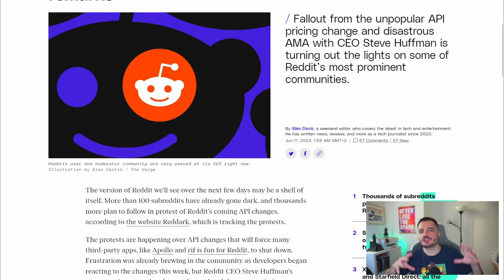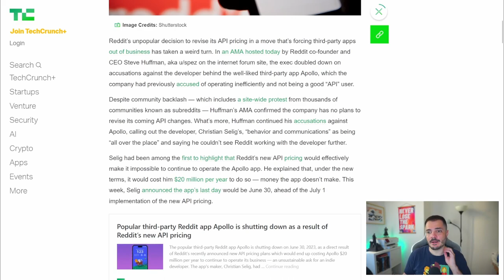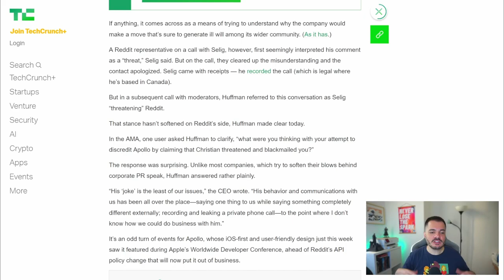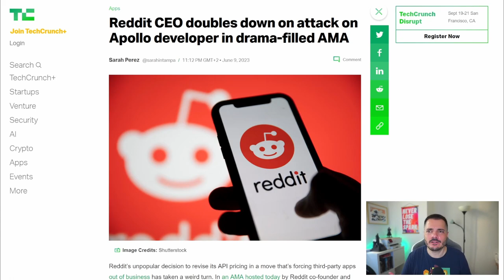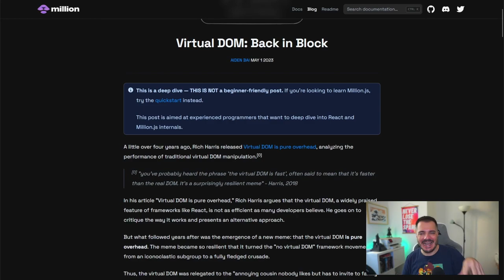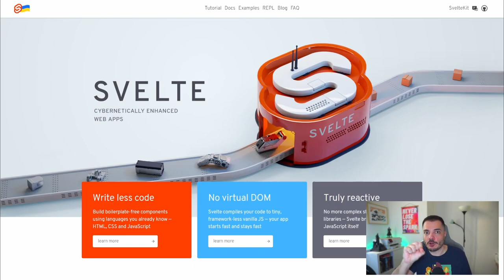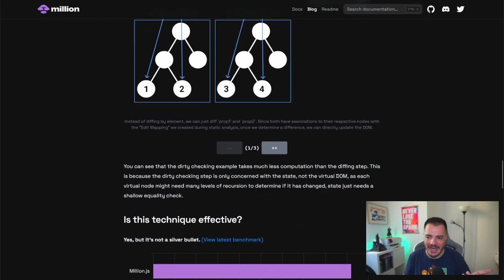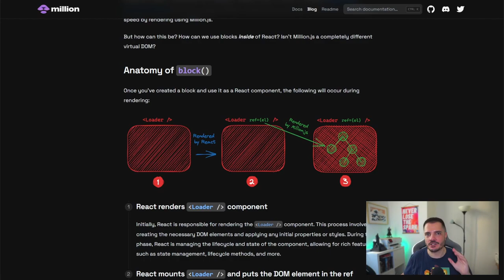Reddit drama ep. 3, e poi vediamo come Million rende React più veloce - Buongiorno 112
Dopo un breve (non è vero) cenno all'AMA del CEO di Reddit di venerdì sera, che segna quindi il nostro terzo episodio nel Reddit drama, andiamo a vedere come fa Million a promettere un React 70% più veloce!